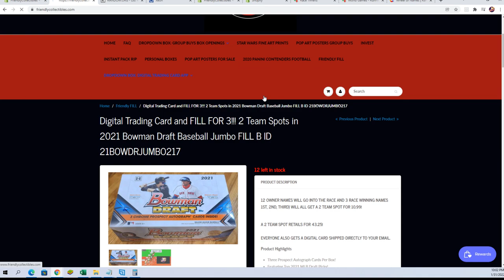2021 Bowman Draft Baseball Jumbo FILL A ID 21BOWDRJUMBO217